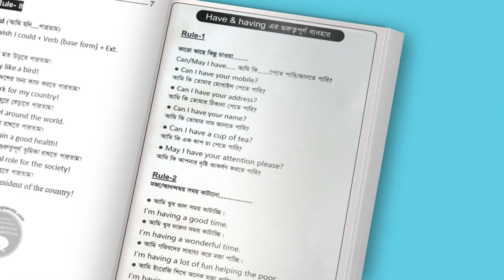Smart English, Excellent Book of Learning English